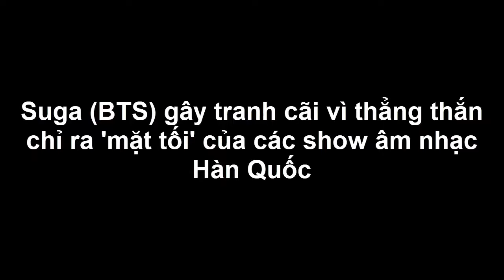Suga gây tranh cãi vì thẳng thắn chỉ ra 'mặt tối' của các show âm nhạc Hàn Quốc - Tin tức của sao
☆ CẬP NHẬT TIN TỨC NÓNG HỔI NHẤT TỪ THẾ GIỚI ĐẦY MÀU SẮC CỦA SAO ☆
CHÂU Á - CHÂU ÂU - CHÂU MỸ - CHÂU PHI - CHÂU ĐẠI DƯƠNG - CHÂU NAM CỰC  - CHÂU ÚC